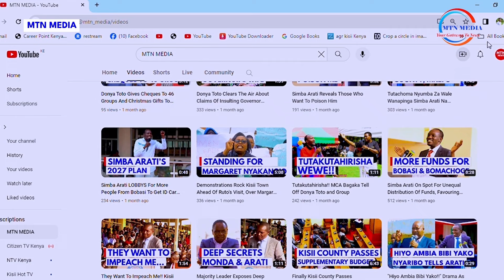Gachagua's Ally Sends Bad Message Shaking Ruto And Kenya